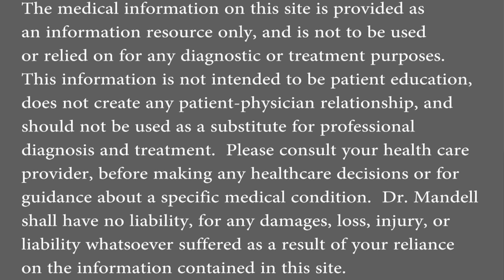Miracle Foods to Heal Gout - RESULTS IN 1 DAY (Dr. Alan Mandell, D.C.)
Gout, or gouty arthritis, is believed to be the most painful type of arthritis.  Gout is caused by a build up of uric acid in the joints. Uric acid is a naturally occurring chemical produced when the body breaks down purines - a type of protein found in the body, and in most foods. By making these changes to your diet, you will combat this debilitating condition.